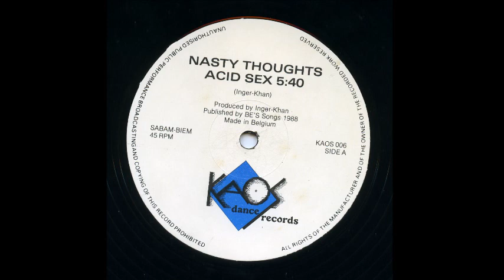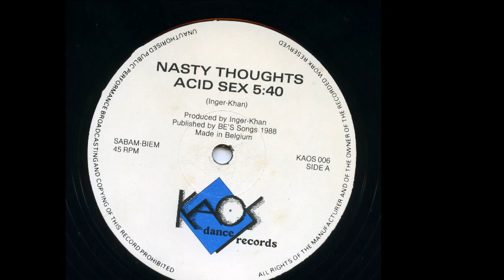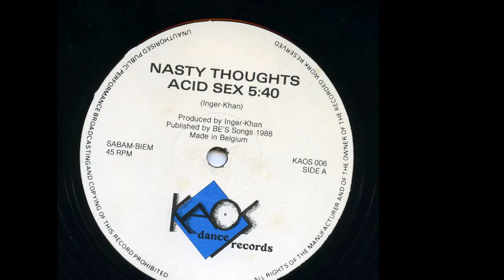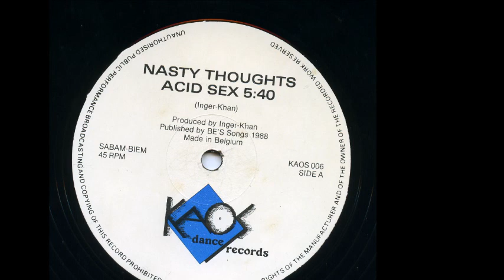Nasty Thoughts - Acid Sex (New Beat Version) (A)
Nasty Thoughts ‎- Acid Sex
Label:Kaos Dance Records
Format:Vinyl
Country:Belgium
Released:1988
Genre:Electronic
Style:Acid, New Beat
Written By Inger